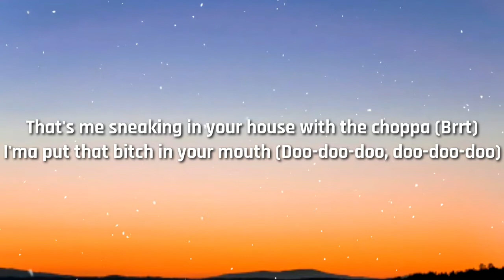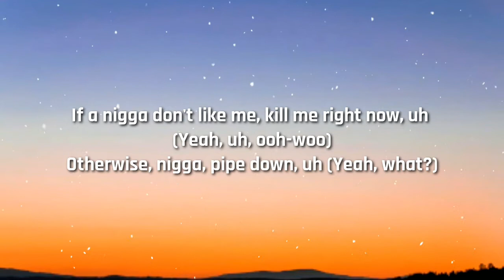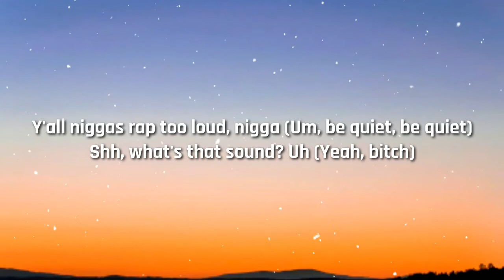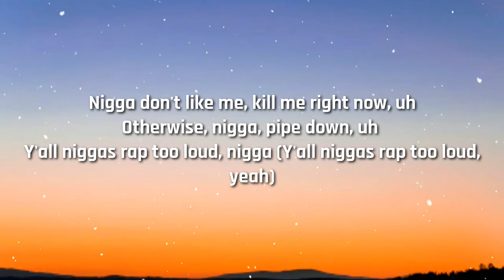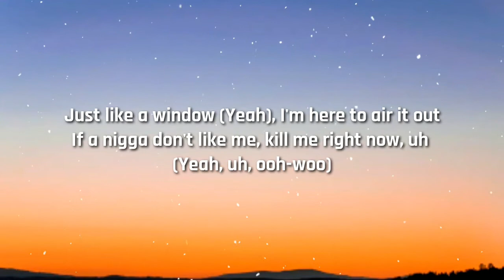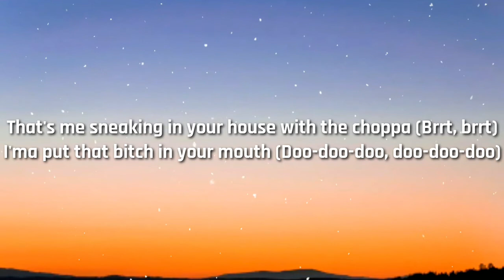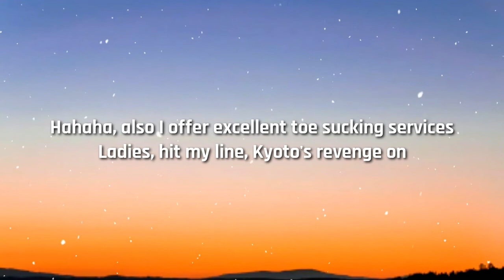Tokyo's Revenge - GOODMORNINGTOKYO! (Lyrics) "good morning my name is tokyo" [TIKTOK SONG]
TOKYO'S REVENGE - GOODMORNINGTOKYO! AVAILABLE NOW

(Lyrics)

[Intro: TOKYO'S REVENGE & Joey Trap]
Haha, ayy (My dick is still hard), yeah
Ooh, uh, bitch, huh, um, uh, yeah (Yeah, uh, uh, pay for me)
Huh, okay, uh, yeah, uh, okay, uh, yeah (444, 444 hours, bitch)
Huh (I need to see a doctor), bitch, look, look (Red lean look like Clifford)

[Chorus]
Nigga don't like me, kill me right now, uh
Otherwise, nigga, pipe down, uh (Bitch, bitch)
Y'all niggas rap too loud, nigga (Y'all niggas rap too loud, yeah)
Shh, what's that sound? Uh (What's that sound? Yeah)
That's me sneaking in your house with the choppa (Brrt)
I'ma put that bitch in your mouth (Doo-doo-doo, doo-doo-doo)
Good morning (Wha?), my name is Tokyo (What's up?)
Just like a window (Yeah), I'm here to air it out
If a nigga don't like me, kill me right now, uh (Yeah, uh, ooh-woo)
Otherwise, nigga, pipe down, uh (Yeah, what?)
Y'all niggas rap too loud, nigga (Um, be quiet, be quiet)
Shh, what's that sound? Uh (Yeah, bitch)
That's me sneaking in your house with the choppa (Brrt, brrt)
Good morning, my name is Tokyo (Good morning, good morning)
Just like a window, I'm here to air it out (Hi, hello), bitch

[Verse]
He wanted beef in the parking lot, uh
My niggas dogs and we bark a lot, uh
Autobot choppas they spark a lot
I'll beat your ass, I don't care if it's dark or not, uh (Yeah)
Look, I can't see the bullshit like Ray Charles, uh (Yeah, yeah)
Y'all niggas like James Charles, uh
Ran a train on your sister like a freight car, uh (Haha, yeah)
Yeah, and the dick same size as my AR, uh
Petco playing with the kitty, my nigga, I mean for really, my nigga
I mean the choppa hold a hundred-fifty bullets, my nigga
If you wan' pull up, my nigga
Then we can do it, my nigga, I mean ah-ooh, huh
That nigga pull up, he thought we gon' fistfight
Lil' did he know I keep the strap like a dizzike (Haha, yeah)
Suicide door on my whip, slit my wrist like
That's lil' Tokyo, dirty with the dick right (Uh)
I need that ice, I need that ice, bitch, I need the crystals
I need to put some diamonds on my pistol
That bitch wan' suck my dick, but I won't kiss her, uh
Blew up like missile, huh, yeah, I blew up like a missile, huh
She blew my dick just like a whistle, huh (Yeah, yeah)
My diamonds prettier than glitter, uh (Yeah, yeah)

[Chorus]
Otherwise, nigga, pipe down, uh

[Outro]
Hahaha, also I offer excellent toe sucking services
Ladies, hit my line, Kyoto's revenge on Instagram and Twitter
Ha, um, I'm also selling dick, forty dollars a inch
Snapchat premium, Amazon
You can download my dick off Google Drive, uh
It's up for auction on eBay
I got a dick-by-the-inch bargain sale, going on, on Craigslist if you're interested, haha